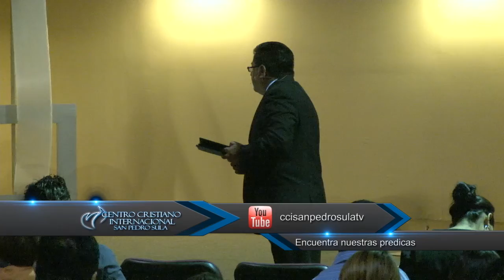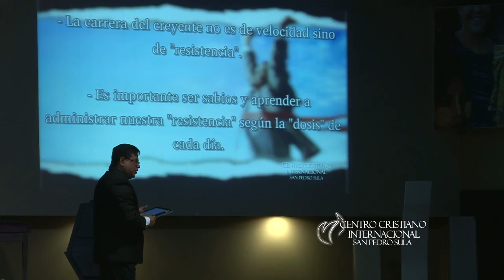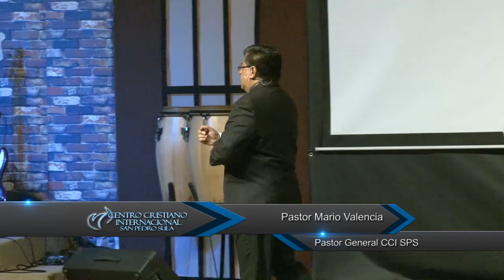Mario Valencia - Ganar la Carrera